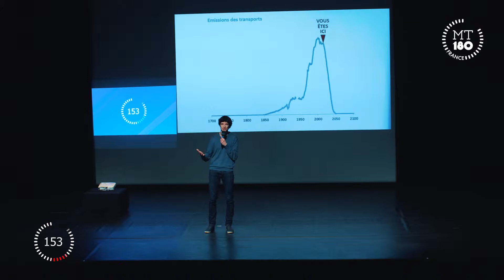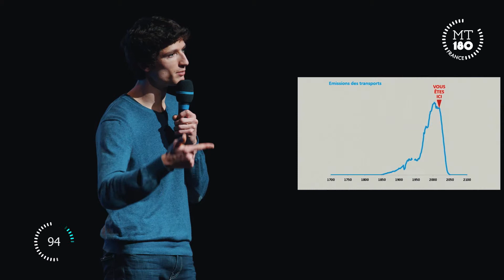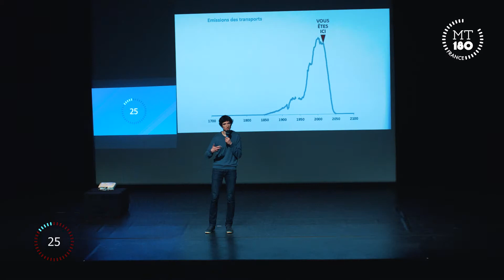Aurelien BIGO : Finale du concours Ma thèse en 180 secondes de l'UPSaclay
MT180 : Aurélien Bigo (laboratoire CREST, Ecole Polytechnique)

Contributions à l'analyse de la transition énergétique dans les transports